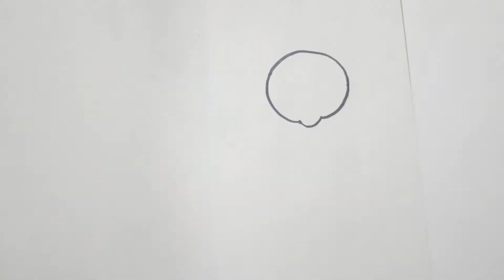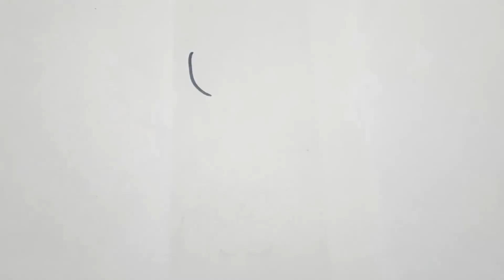How to draw characters of mickey mouse by gifted hands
Hope you enjoy yourself and have a good time.